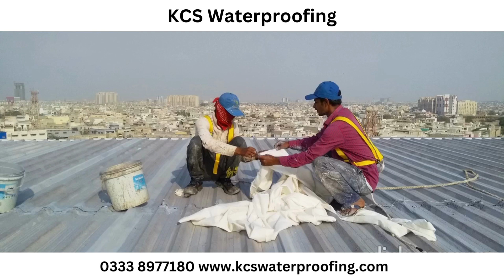Container Waterproofing Services Metal Flat Corrugated Sheet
Container Roof Waterproofing
Container waterproofing & Heat Proofing- Karachi Chemical Services –KCS Waterproofing is the only 100% professional waterproofing company in Karachi Pakistan has been providing different types of container waterproofing services & container heat proofing services with 100% warranty.

Container Waterproofing
KCS’s Container Waterproofing process includes a thorough & proper inspection, proper cleaning removal rust with wire brush, repair of damaged sheet, filling of all cracks joints rivets patches holes, proper cloth bandage of all cracks joints leaks holes, 02 to 03 thick elastomeric waterproofing coatings, sheet pasting if the container roof is flat, final touch up for fine look & smooth to rain water. Container Roof Waterproofing Services DHA Karachi Clifton Karachi Tariq Road Defence Karachi Nazimabad Karachi PECHS Karachi Badurabad Karachi Hyderabad Nooriabad Kotri Site Sukkur Larkana Sehwan Dadu Nawabshah Islamkot Port Qasim Site Area Korangi Industrial Area Tharparkar Thatta Sujawal Sindh & Pakistan 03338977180 / 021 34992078

Benefits of Container Waterproofing
KCS Waterproofing is providing best quality container roof waterproofing services & heat proofing services with extra features & extra benefits. Container waterproofing does not mean to fix the leakage seepage but it has also enhances the life of container.

Best Water Resistant Rubber Sheet
Best Rubberized Insulation Coating
Special bandage for cracks joints leaks holes,

Container waterproofing services
Container roof waterproofing services
100% Rust Protection
100% Dust Protection
100% Seasonal Impacts Protection
100% Water Resistance even in heavy rains
Durable & Long Life
Delicate Look Extremely
Fine Surface
Smooth Flow To Rain Water
Extra Features of Container Waterproofing
KCS Waterproofing is providing container waterproofing services & heat proofing services with extra features low cost light weighted extra flexible extra bonding strength perfect adhesive durable & long life delicate look fine surface smooth flow to rain water. Our container waterproofing not only protects container from leakage seepage but also give a container extra life. That’s why its necessary to waterproof a container. KCS Waterproofing has long working experience with container waterproofing this experience has made us container waterproofing specialist.

shipping container,
waterproofing container home
container house
container
shipping container home
shipping container homes
roof waterproofing
shipping containers waterproofing
containers shipping container house
waterproofing shipping container roof,container build
shipping container waterprofoing
shipping container home roof
metal roof waterproofing
container rain
shipping container vents
the container guy
container condensation
waterproofing fail
Container waterproofing services
container waterproofing
container roof waterproofing
roof waterproofing container